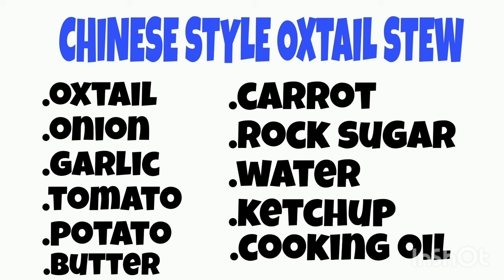CHINESE STYLE OXTAIL STEW